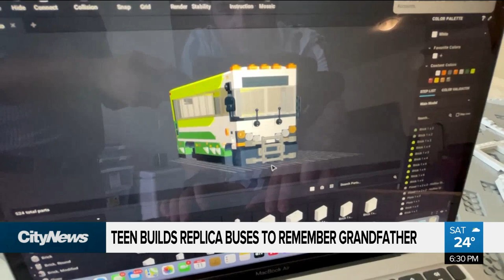A heartfelt tribute with Lego and GO Transit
A Niagara teen has taken his love for Lego building and created a touching tribute. David Zura has more from displays that have gone from GTA streets, to the display case.